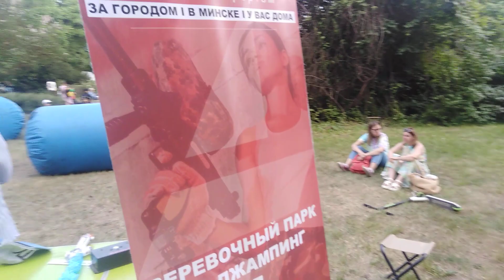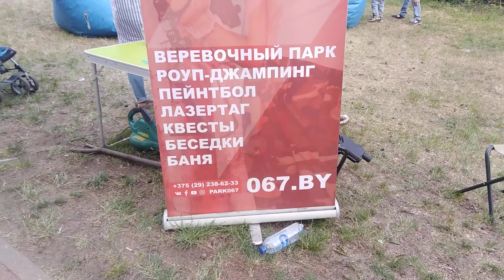Ботанический сад в День защиты детей 1 июня 2023 года